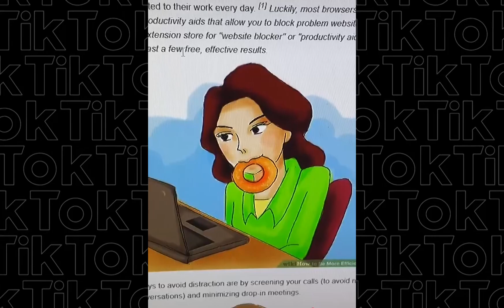7 Minutes of Perfect TikToks from the For You Page Compilation | Tiktokmusic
The perfect TikToks to enjoy while you're waiting on your pizza rolls.

DOWNLOAD TikTok
Follow TikTok on INSTAGRAM:
Follow TikTok on TWITTER:
Like TikTok on FACEBOOK:

Pizza rolls are a late-night snack that always burns the roof of your mouth. Instead of biting right in, wait and enjoy these TikTok videos.

10 Minutes of Dank TikToks Compilation | TikTok